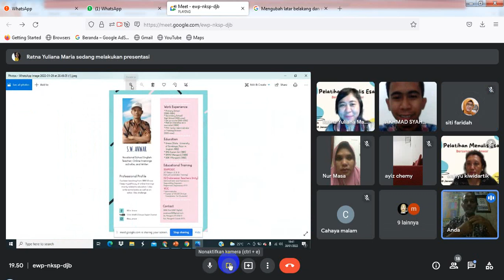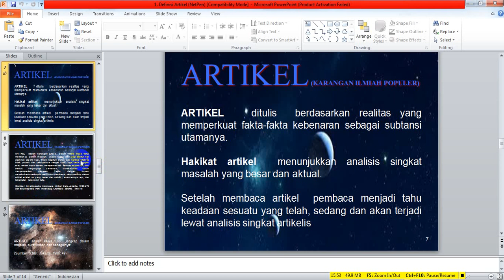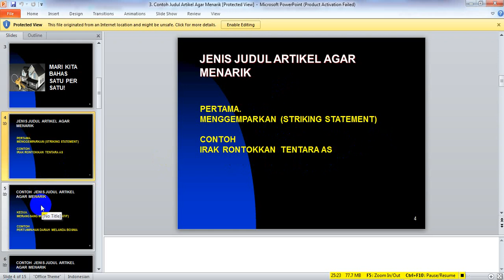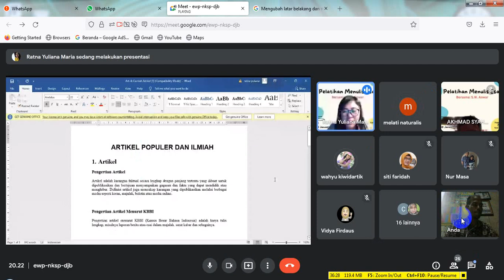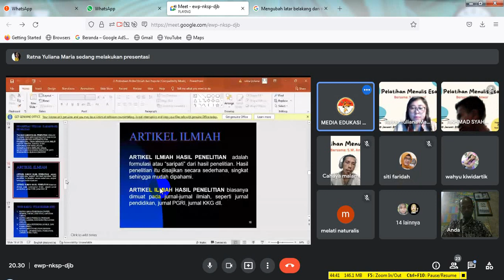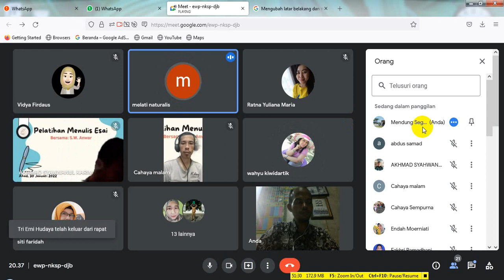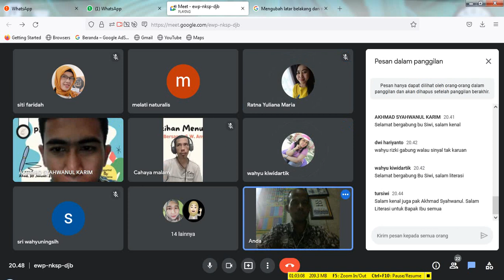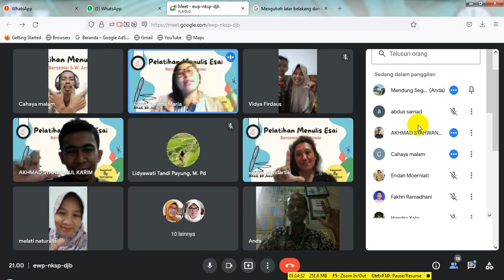Pelatihan Menulis Essay/Artikel Komunitas Menulis NETRA PENA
Bisa berisi tentang apa saja yang menarik perhatian yang ada di sekitar kita terutama yang berhubungan dengan Pelatihan/Training online, Workshop online, Webinar, Tutorial, dan Belajar Bersama lewat medsos YouTube untuk Pendidikan agar berkembang, maju, dan berjaya. Ada juga hal-hal berisi sekadar hiburan.